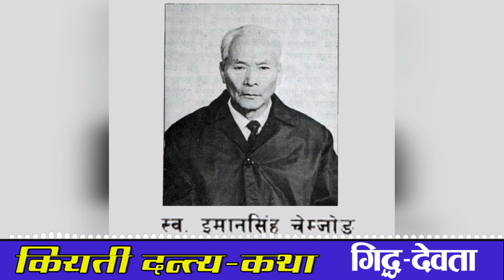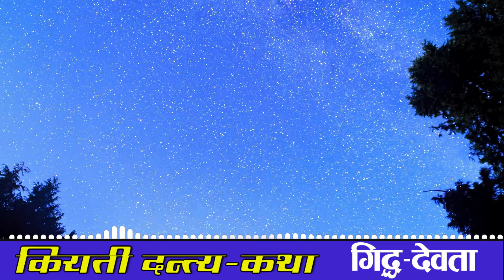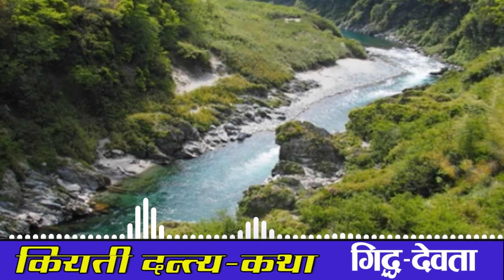Kirati Folk Tale : God Of Vulture | किराती दन्त्य कथा– गिद्ध देवता | Imansing Chemjong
Nepali Katha Title: Kirati Folk Tale : God Of Vulture | किराती दन्त्य कथा– गिद्ध देवता
This story is collected by Imansingh Chemjong. And the book (Kirati Dantya Katha)is collected by Kirat Yakthum Chumlung.

-Jamin Rai